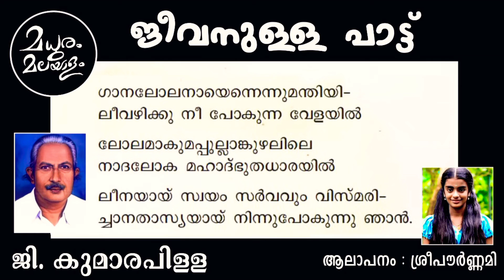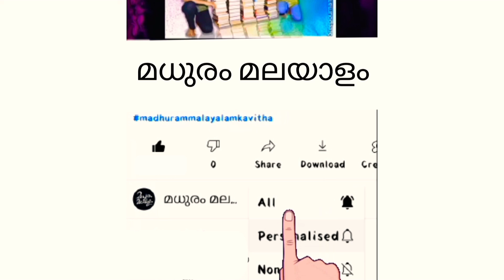ജീവനുള്ള പാട്ട് - ജി. കുമാരപിള്ള